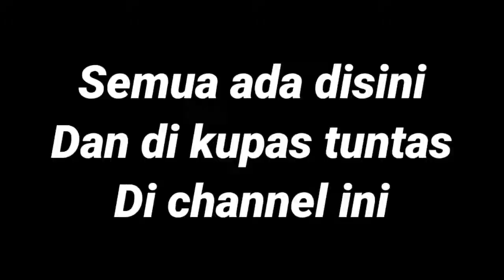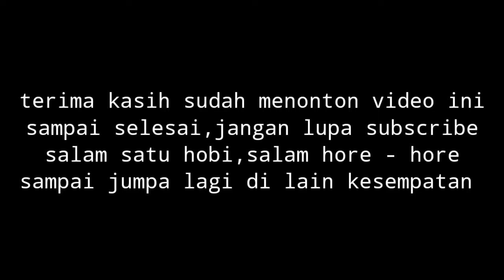Belajar Breeding Puter Hias & Hibrida @RusmadiSoemadji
Belajar Beternak Puter Hias & Burung hibrida

Puter Hias Adalah salah satu dari berbagai jenis burung puter ada banyak warna & jenis putet hias di antaranya puter tangerine,orange,orange pearled,white tangerine,Ivory,pied untuk pied atau blorok pun bervariasi seperti tangerine pied Ivory pied dan ada juga puter jambul atau Crested ada pula pied crested atau Blorok jambul
selain puter warna dan hias yang tidak kalah menarik adalah puter hibrida seperti Cuhu,Sinom dan masih banyak jenis burung hibrida lainya untuk sinom puter bisa lihat videonya di link di bawah